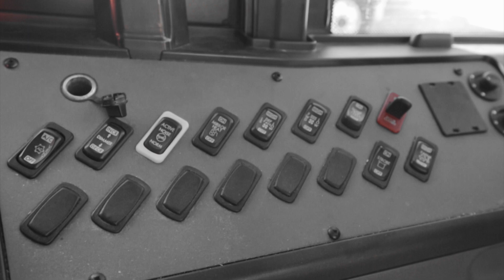The Freedom 2 Ride Promo #3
Episode 2: The Freedom 2 Ride will air on November 27th! We can't wait for you to come ride with us!